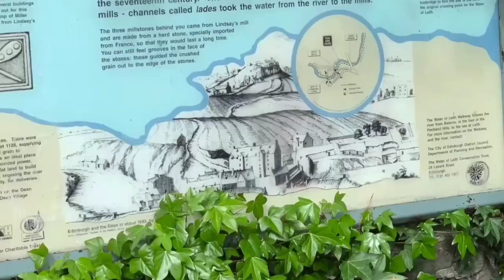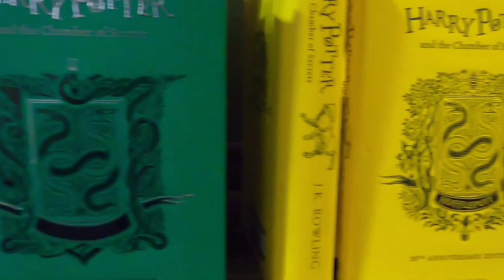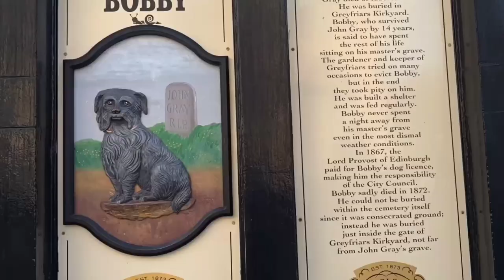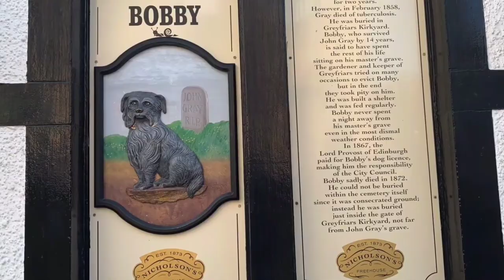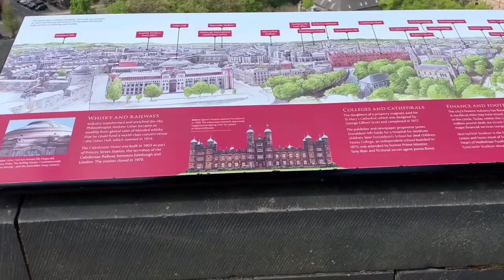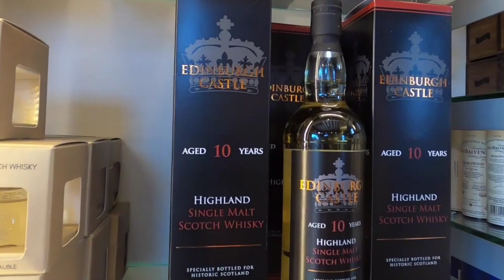Scotland's Most Beautiful City Vlog Video | Edinburgh Scotland ||royalty free video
In this channel you will see how interesting can be a Get the 2022 Copyright Free HD video for youtube, No copyright, Copyright Free, CC Videos, stock video, royalty free, stock footage  and motion graphics with 4k and HD Quality for to use in your development, production Videos. All videos that are been present in this channel was belongings to the creative commons (CC) License mean all these videos are  Free for personal and commercial use. And please don't use our voice, just use our video.
Video link:-
                                                              《@MUBASHIR《ccv》

OUR YOU TUBE CHANNEL REVERSE TOPIC:

1   Marriage hall wedding dance movies clips
2   Technology video clips,
3   V log video,
4   New technology for agriculture farming system
5   Love story short film video
6   Drone camera beautiful view video
7   Drone camera video village
8   Simple Exercises To Lose Weight At Home video
9   Different country Drone camera beautiful view
10  Technology video in mobile, computer, car, gun, ETC.